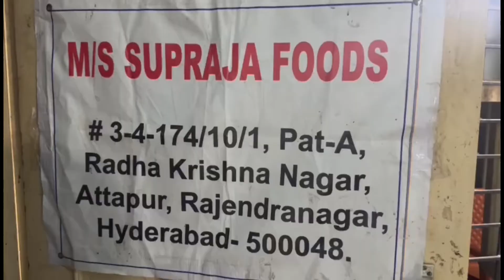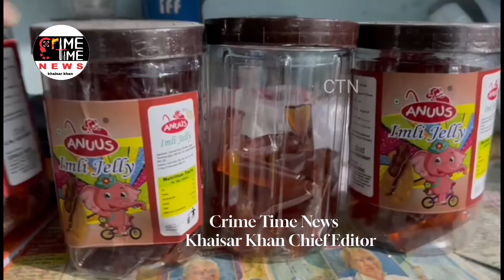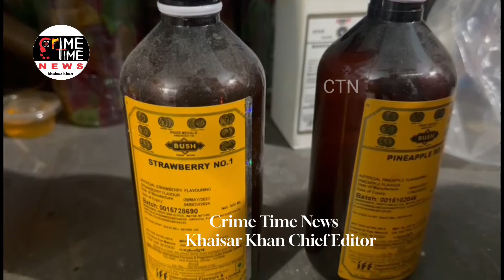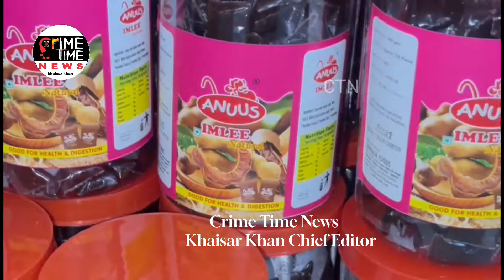Fake Chocolate Making Unit Raided By Rajendra Nagar Police At Hyderguda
making adulterated chocolates named Anoos Imli, candy jelly busted by rajendra nagar police in the name of supraja foods in hyder Guda.

Managers manufacturing chocolates using hazardous chemicals quality standards unmatched anywhere in the industry.

Making chocolates in the smell. They are given an attractive sticker and sold in the market

Operators who have not received approval from food safety authorities but from local GHMS authorities.

Organizers who are playing with the lives of children who don't know what.

The concerned officials are just looking on.

Locals demand to take action against the managers who are making adulterated chocolates.